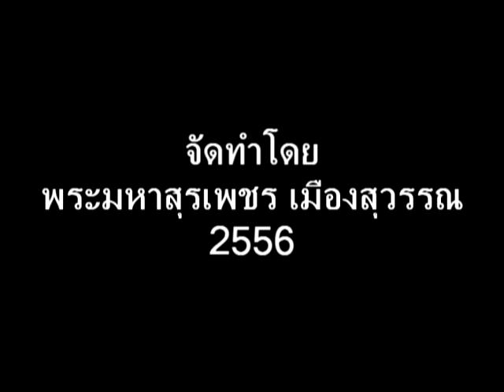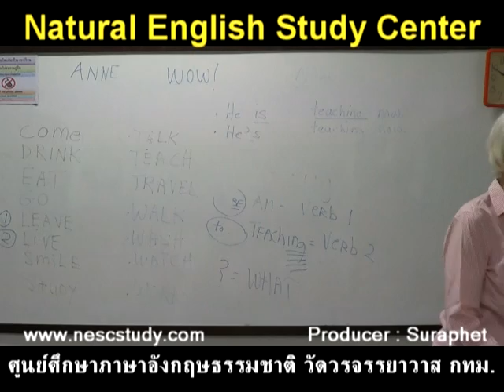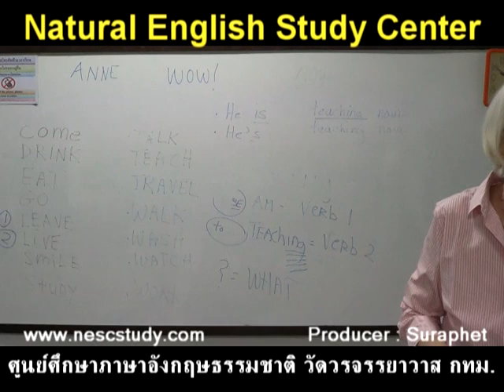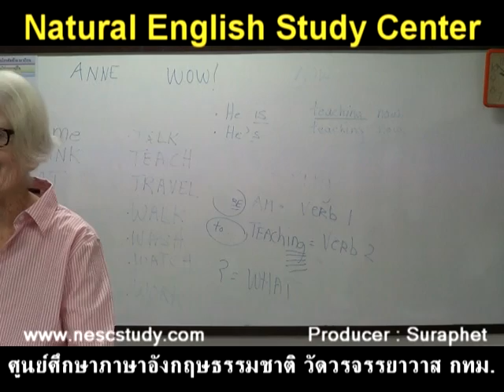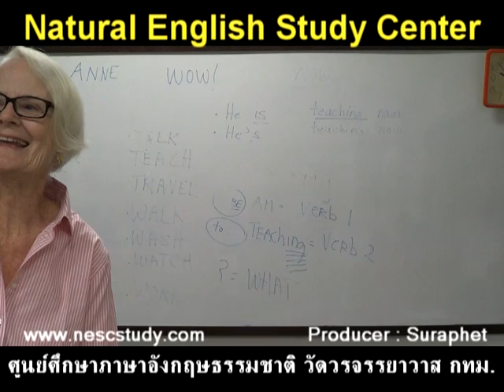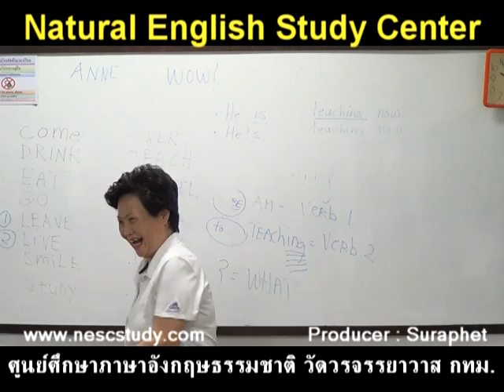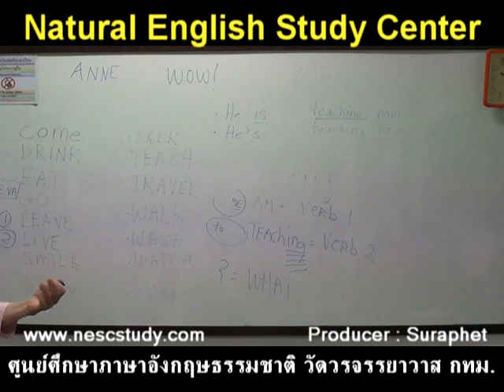suraphet 1948 English Teaching, Teacher Anne, USA 45